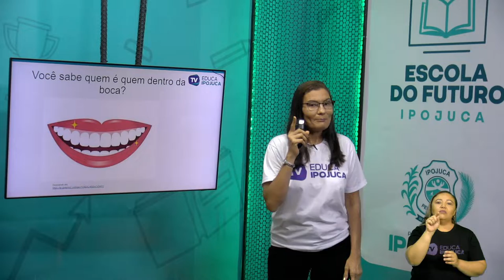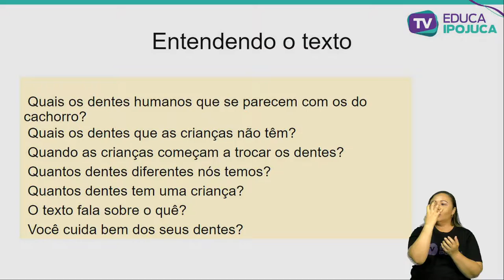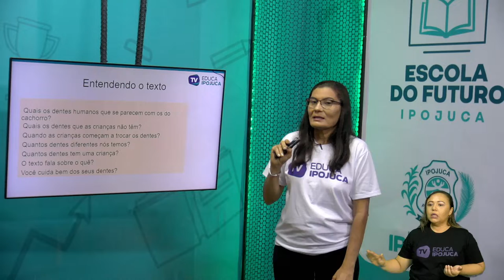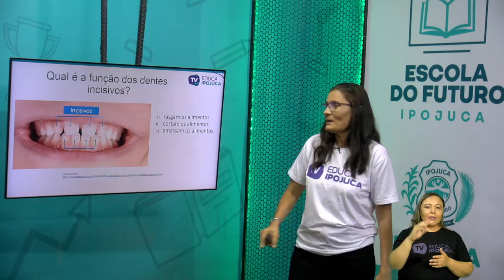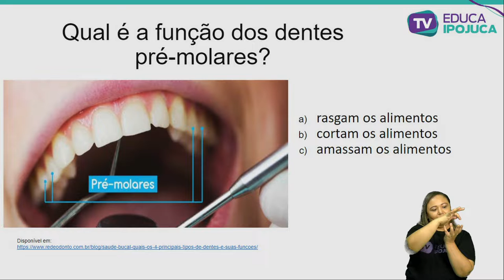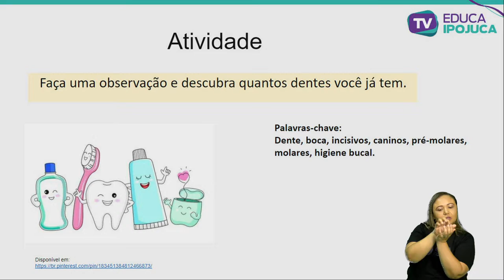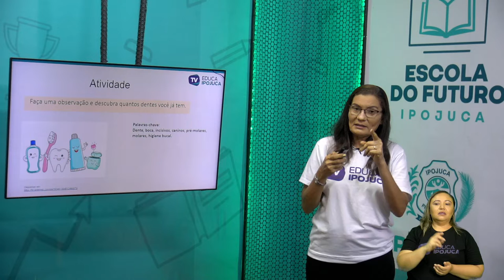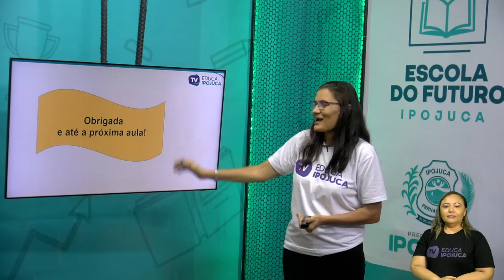LÍNGUA PORTUGUESA - IDÉIA CENTRAL DO TEXTO - 3º ANO - AULA N°003